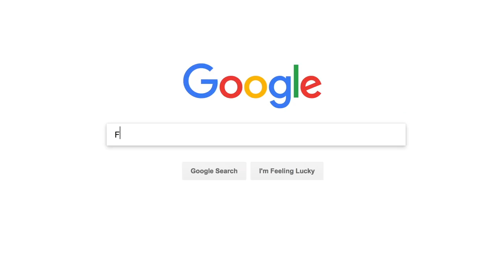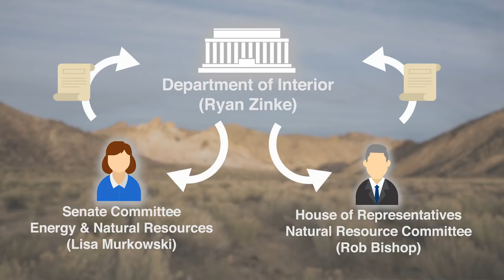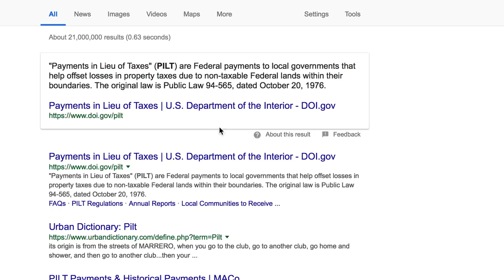What is the BLM? Public Land Alphabet with Randy Newberg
Randy Newberg explains what the Bureau of Land Management (BLM) is, what it does, and why it is so important. Follow along in this series "The Public Land Alphabet" to learn the various structures of organizations that handle your public lands.